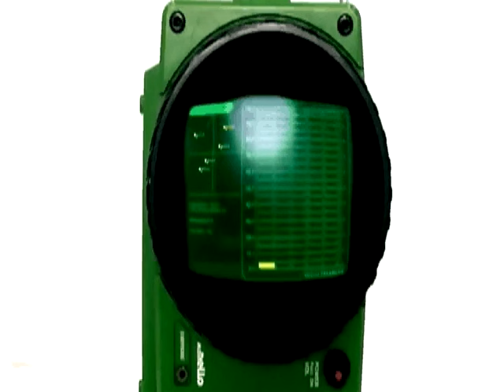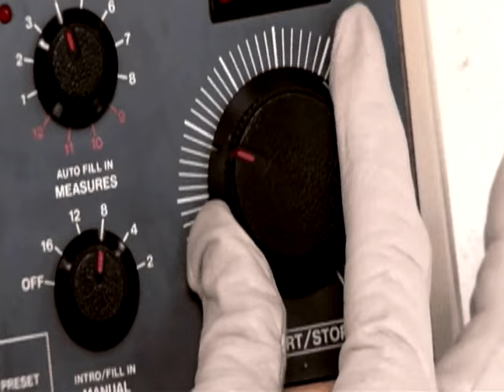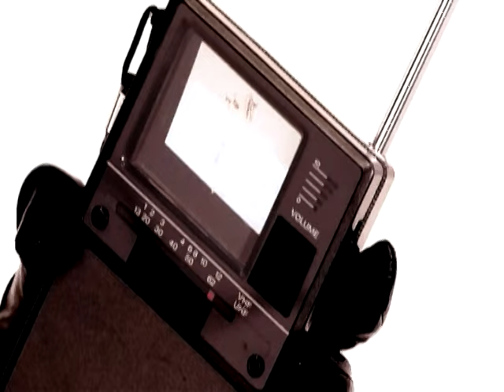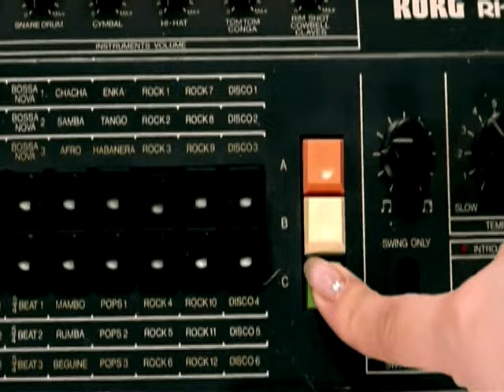Perfume The best thing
代々木の映像等を織り交ぜ作成してみました。